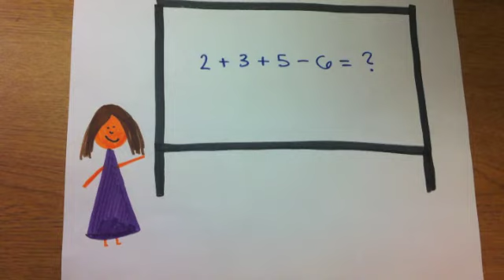My First Project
By, Emily Rairdon